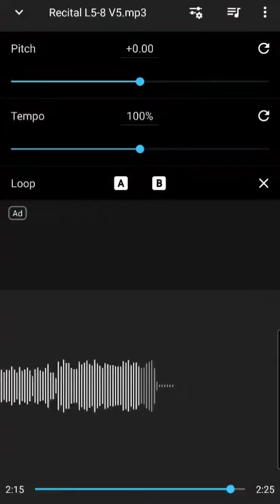Angry Alone (L5/8 Hip Hop Recital Song)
Level 5/8 Recital Track Mashup

Armani White, "mystery song"
Youtube will put my Coolsong in jail if I don't give credit, so I'm crediting the artist but not the specific track, because I make mashups FOR KIDS and  Armani writes naughty lyrics that imo are lazy and boring. Sometimes his songs have cool drum parts though, so I either isolate them or  @celestinosalramirez re-records them so I have super clean stems to mix into my jams.

Remember friends: naughty lyrics and booty popping are super lazylazy and cheap and y'all can do *way* cooler moves than that anyhoo.